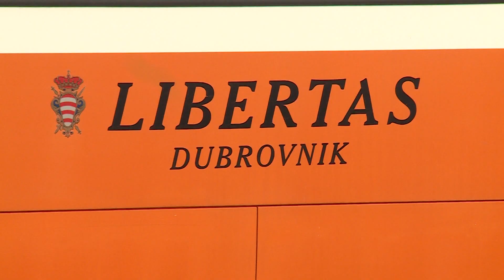Libertas počeo s komercijalnim prijevozom; prijevoznici kažu da se time krši Ustav!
Libertas je ponovno uspostavio komercijalni prijevoz od luke do povijesne jezgre. Vijest je to koju su djelatnici povremenog prijevoza dočekali s podsmijehom jer, kažu, Libertas djeluje protuustavno. Najavljuju i nove pravne korake protiv te gradske tvrtke.